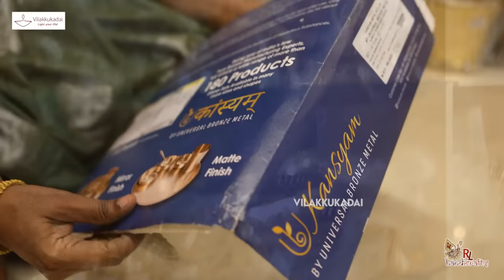மடப்பள்ளியில் என்ன இருக்கு..? | Vilakkukadai | RL Handicrafts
மடப்பள்ளியில் என்ன இருக்கு..?

*Location : RL Handicrafts VilakkuKadai,
5, Ramakrishna St, Thirumurugan Nagar,
Porur, Chennai,
Tamil Nadu 600 116.